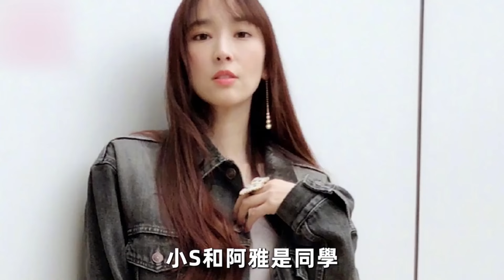台灣7大神級蜜長腿！有人腿長112狂洩性感腿根，有人辣腿全露爽玩高難度體位#林志玲#謝金燕#楊繡惠#孫芸芸#吳佩慈#隋棠#白歆惠#星聞大白話